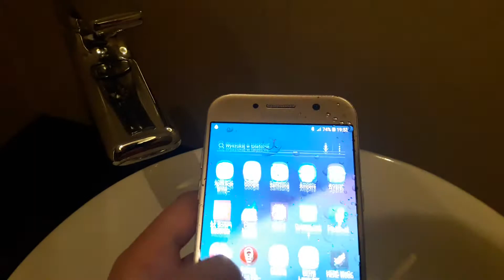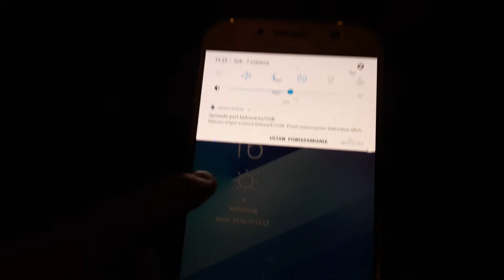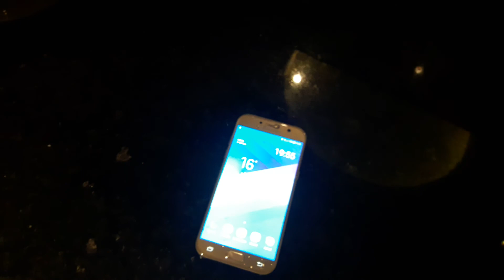Test wodoodporności Samsunga Galaxy A5 2017- czytaj opis filmu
Telefon posiada certyfikat wodoodporności IP68. Można go zatopić na 1,5 m na maksymalnie 30 minut.